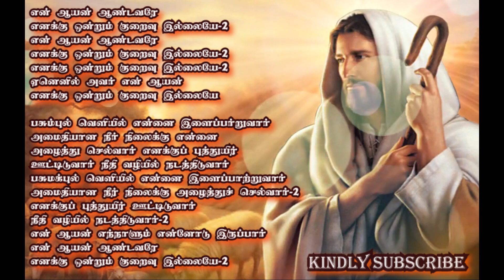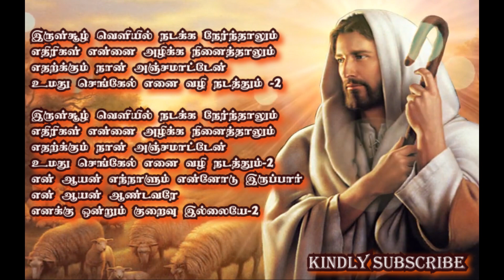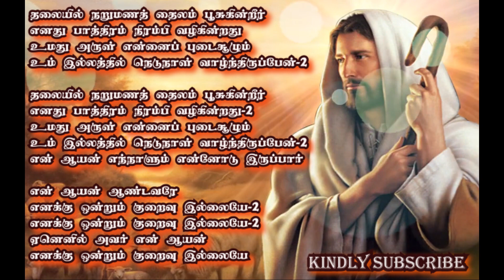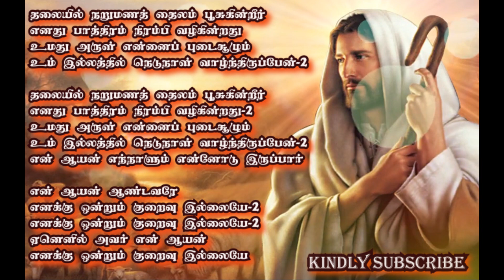என் ஆயன் ஆண்டவரே எனக்கு ஒன்றும் குறைவு இல்லையே பாடல் & வரிகள் | Yen Aayan aandavare enakku song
song lyrics:
என் ஆயன் ஆண்டவரே
எனக்கு ஒன்றும் குறைவு இல்லையே
எனக்கு ஒன்றும் குறைவு இல்லையே -2
ஏனெனில் அவர் என் ஆயன்

பசும்புல் வெஎ ளியில் ன்னை இளைப்பாற்றுவார்
அமைதியான நீர் நிலைக்கு என்னை
அழைத்து செல்வார்
 பசும்புல் வெளியில் என்னை இளைப்பாற்றுவார்
அமைதியான நீர் நிலைக்கு அழைத்து செல்வார்
எனக்குப் புத்துயிர் ஊட்டிடுவார்
நீதி வழியில் நடத்திடுவார்
என் ஆயன் எந்நாளும் என்னோடு இருப்பார்

இருள்சூழ் வெளியில் நடக்க நேர்ந்தாலும்
எதிரிகள் என்னை அழிக்க நினைந்தாலும்
எதற்கும் நான் அஞ்சமாட்டேன்
உமது செங்கோல் எனை வழி நடத்தும் -2

தலையில் நறுமணத் தைலம் பூசுகின்றீர்
எனது பாத்திரம் நிரம்பி வழிகின்றது
உமது அருள் என்னைப் புடைசூழும்-
உம் இலத்தில் நெடுநாள் வாழ்ந்திருப்பேன்-2